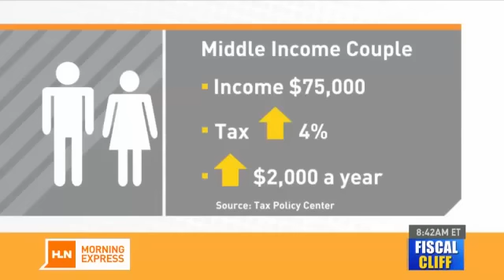Why 'sleeping in' won't boost energy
We all have things that we like to do, or eat, that aren't necessarily good for us.  But doctors may be held to a higher standard. HLN's Robin Meade put Dr. Travis Stork from "The Doctors" in the hot seat about his good and not-so-good habits.